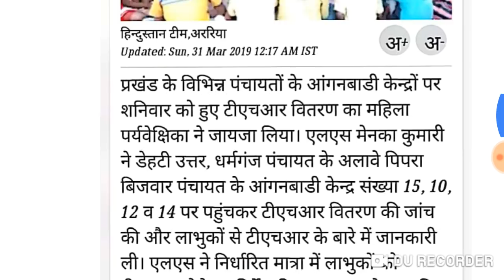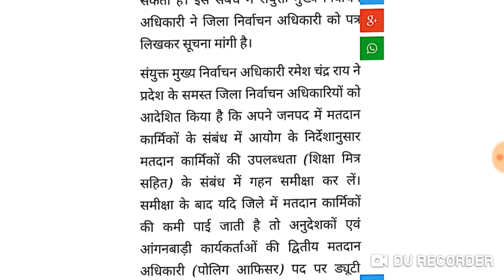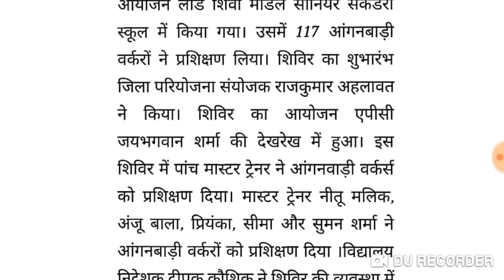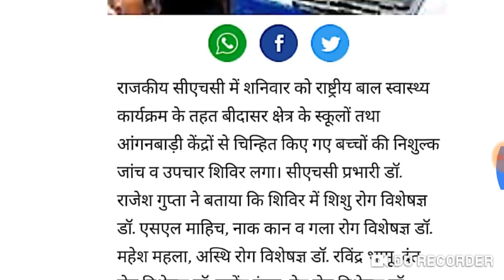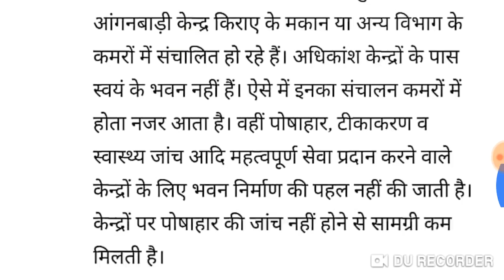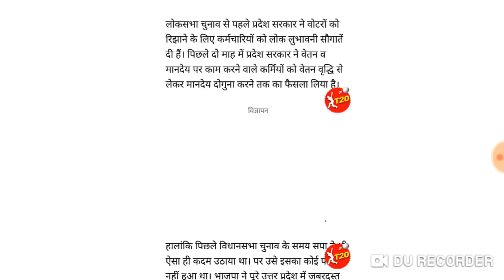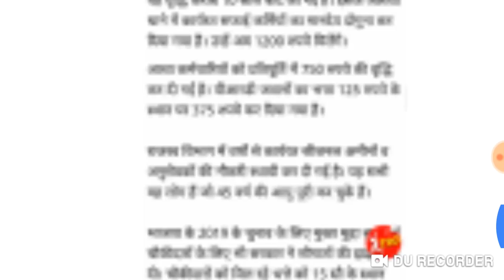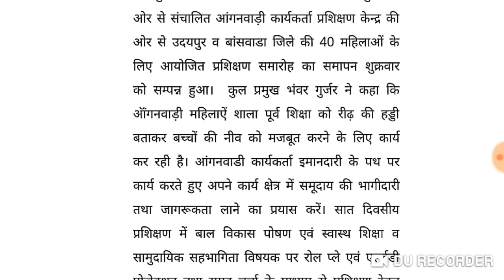आंगनवाड़ी आशा कार्यकर्ता 31-मार्च-2019 के मुख्य समाचार,18000 मानदेय के साथ 1500/- यात्रा भत्ता 2019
Hello Friends
आंगनवाड़ी आशा कार्यकर्ता समाचार पत्र
              31-मार्च-2019
आंगनवाड़ी आशा कार्यकर्ता व सहायिका से जुड़ी सभी मुख्य खबरें

1 आंगनवाड़ी आशा कार्यकर्ता समाचार
2 आंगनवाड़ी कार्यकर्ता खबर
3 आंगनवाड़ी Latest news 2019
4 anganwadi good news 2019
5 anganwadi today latest news
6 anganwadi Big breaking news
7 anganwadi Asha latest news
8 anganwadi Asha salary increase latest news